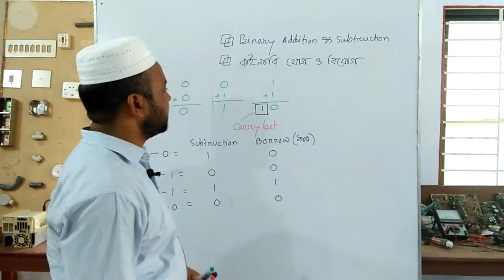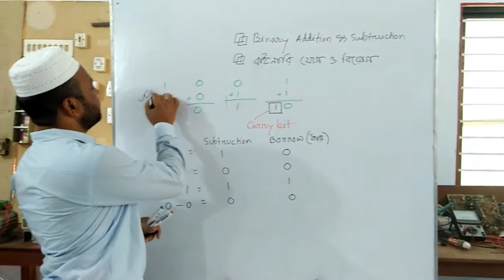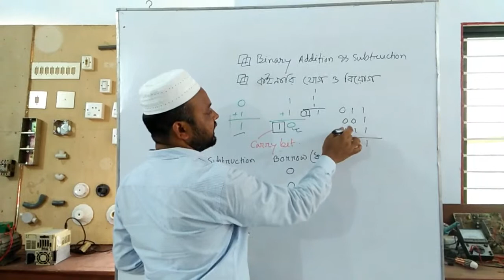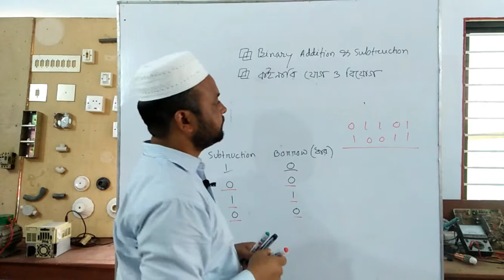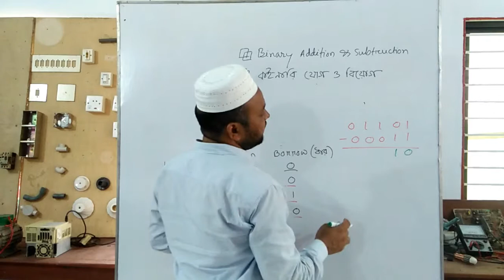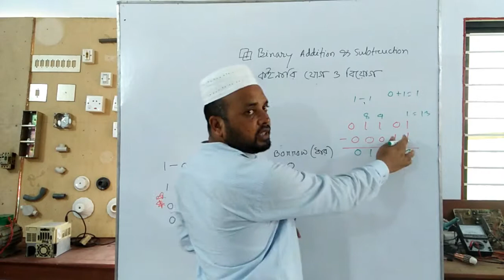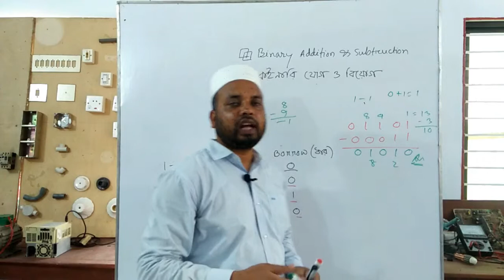বাইনারি যোগ ও বিয়োগ | Binary Addition & Subtraction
এই ভিডিওটিতে  বাইনারি যোগ ও বিয়োগ সম্পর্কে বিস্তারিত আলোচনা করা হয়েছে।